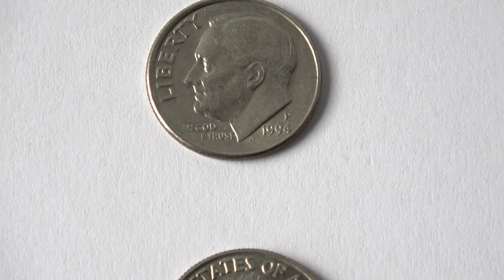10 Cent USA 1994 P - Roosevelt Dime Coin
Here in this video you can see a circulated 10 Cent USA 1994 P - Roosevelt Dime Coin.